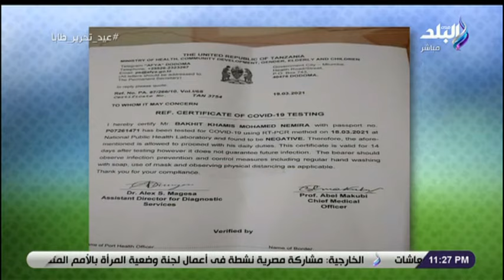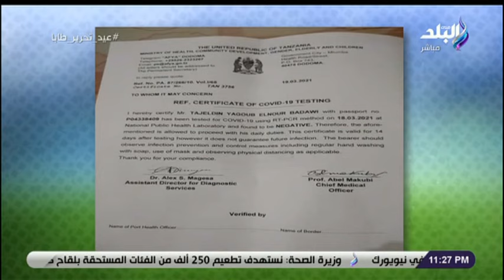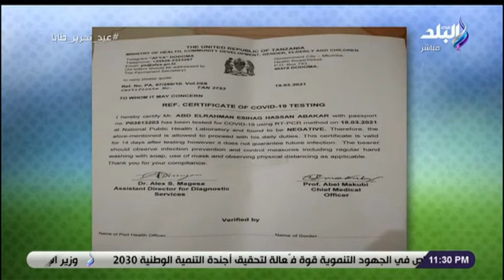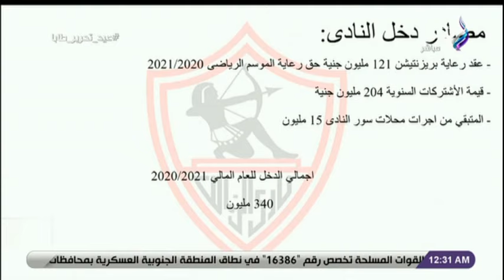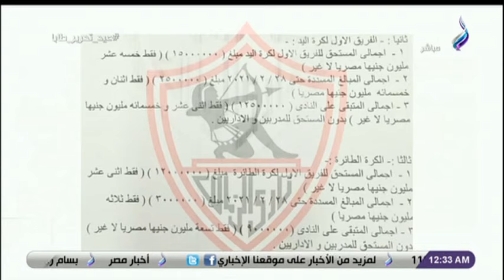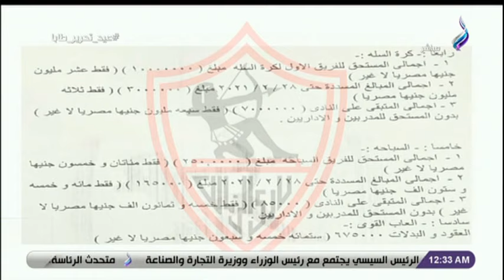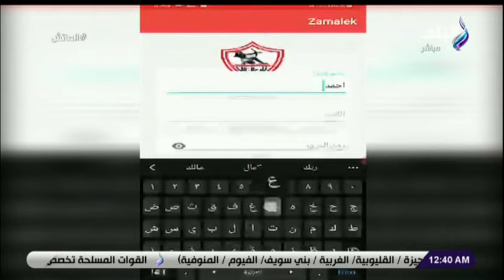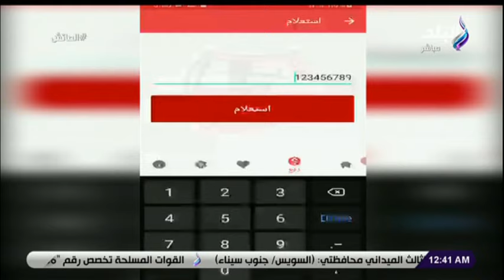الماتش مع هاني حتحوت الحلقة الكاملة 20-3-2021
حلقة اليوم 20 مارس 2021 من برنامج الماتش مع هاني حتحوت - عضو اللجنة التنفيذية بالزمالك: لم أكن اعلم أن سيف الجزيري لن يستطيع المشاركة في دوري الأبطال و إبراهيم عبدالله عضو اللجنة التنفيذية بالزمالك في الماتش مع هاني حتحوت 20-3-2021 و عضو اللجنة التنفيذية بالزمالك: نستعد لإطلاق أبلكيشن لجماهير الزمالك سيدخل 40 مليون جنيه

الماتش يقدمه هاني حتحوت
ويتناول برنامج الماتش، قضايا الساحة الرياضية المصرية والعربية والعالمية، فضلا عن استضافة كبار نجوم الرياضة في مصر والوطن العربي.
ويقدم البرنامج هاني حتحوت من السبت إلى الأربعاء بينما يقدمه زكريا ناصف الخميس والجمعة، ولمدة ساعتين.